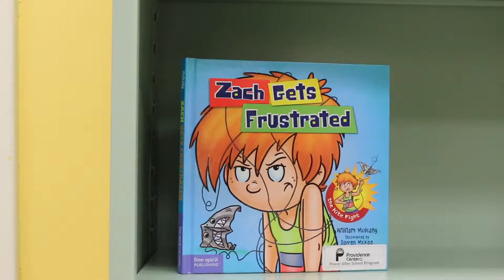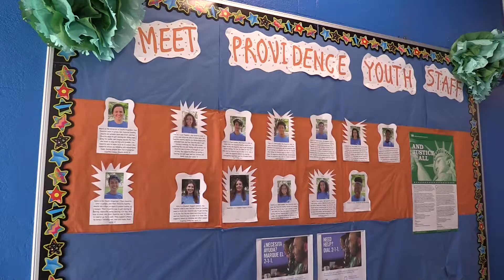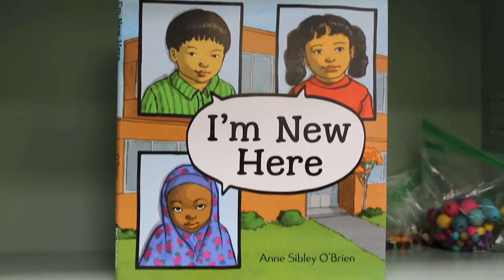Providence Center Youth Program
Learn about Providence Center's new building and our youth programs.